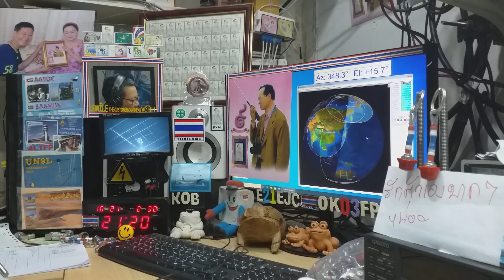JA3IKC ssb qso with E21EJC on Satellite DOSAAF-85 (RS-44) 21 OCTOBER 2020